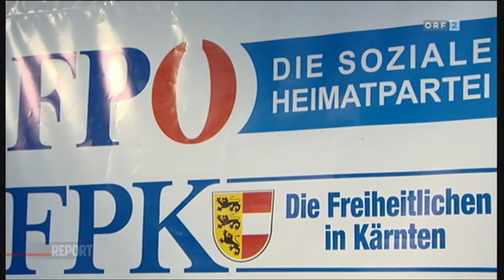Uwe Scheuch: Ganove, Märtyrer? (ORF Report)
RECHTSKRÄFTIG verurteilte Politiker sind selten. Manche gehen von selbst, andere werden gegangen - und zwar vor Prozessbeginn.
Das macht Sinn: Politiker werden gewählt, um dem Gemeinwohl zu dienen - sie sind Vorbilder, sie geben Hoffnung. Wird einer straffällig, dann zieht er idealerweise den Hut, legt seine Ämter nieder und zeigt sich einsichtig; wie es etwa der wegen Amtsmissbrauch verurteilte Ex-Bürgermeister von Unterrabnitz gemacht hat, das ist noch gar nicht lange her.

RADAU statt Reue, hingegen das Motto der Freiheitlichen. Die versuchen neuerdings sogar, politisches Kapital aus ihren straffällig gewordenen Mitgliedern zu schlagen: Unangenehme Gerichtsurteile werden lautstark kritisiert und als Akte politischer Willkür darzustellen versucht - korrupte Politiker werden einfach zu Justizopfern umgedeutet.

ES ist ein unaufrichtiges Schmierentheater, das die FPÖ hier inszeniert, peinlich obendrein. Manch einem Blauen werden seine fragwürdigen Aussagen von gestern wohl schon wieder leid tun - nicht wenige aber gefallen sich in der erfundenen Opferrolle, sie gehen damit sogar auf Stimmenfang.

OB der Plan aufgeht, werden wir erst nach den nächsten Wahlen wissen. Eines steht aber fest: Sollten die Kärntner "jetzt erst recht" wieder die Freiheitlichen Brüder in Regierungsverantwortung sehen wollen, dann wäre die ÖVP gut beraten, Ernst Strasser zu reaktivieren: Uwe-gegen-Ernst könnte ein Krimi von einem Rennen um den nächsten Landeshauptmannsessel werden!

UWE SCHEUCH war zu einer Haftstrafe von 18 Monaten, 6 davon unbedingt, verurteilt worden. Obwohl das Strafmaß weit höher hätte ausfallen können - bis zu 5 Jahre wären möglich gewesen - haben Scheuch und sein Anwalt Böhmdorfer Berufung angekündigt. Das Urteil, das viele Kommentatoren als richtungsweisendes Signal im Kampf gegen die Korruption bewerten (siehe Links unterhalb), ist demnach noch nicht rechtskräftig.

Scheuch bezeichnet sich weiterhin als unschuldig und will auch seine politischen Ämter nicht aufgeben, weshalb ihm der kleine Koalitionspartner, die ÖVP, bis auf Weiteres die Zusammenarbeit aufgekündigt hat. Die Causa könnte noch heuer ein Ende finden: Wird der gestrige Urteilsspruch in nächster Instanz bestätigt, muss Scheuch eine Haftstrafe antreten und sein Amt als Landeshauptmannstellvertreter aufgeben.

Die FPÖ sieht sich derweil als Opfer einer bösen Linksjustiz und beginnt Persönlichkeiten wie Susanne Winter (Verhetzung), Uwe Scheuch (Korruption) und später womöglich auch noch Karl-Heinz Grasser zu Märtyrern der freiheitlichen Bewegung hochzustilisieren. "Freiheitliche sind doch für diese Polit-Justiz nur noch Freiwild", gab heute etwa Heinz-Christian Strache zu Protokoll. Zu seiner Verteidigung: Er war eben erst aus dem Urlaub gekommen und auf Ibiza kann einem die Sonne schon mal saftig auf die Birne brennen.

(Scheuch wurde übrigens nach der Gesetzesfassung von 2009 verurteilt. Aktueller Strafrahmen wäre bis zu 10 Jahren Haft.)

Kommentar: Korruption ist nicht mehr "Part of the Game"

Kommentar von Kurt Kuch: Warum wirft Strache die Verantwortlichen nicht hinaus?

VIDEO: Der ORF Report über illegale Parteienfinanzierung in Kärnten. "Connect" heißt die Werbeagentur, kassiert hat die FPK.

Scheuch: Als Märtyrer durch die Krise?